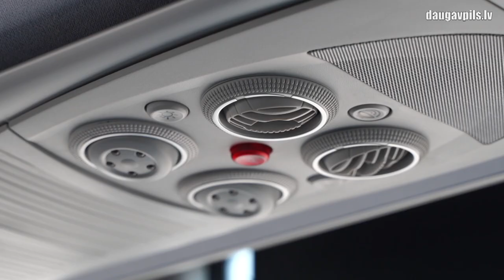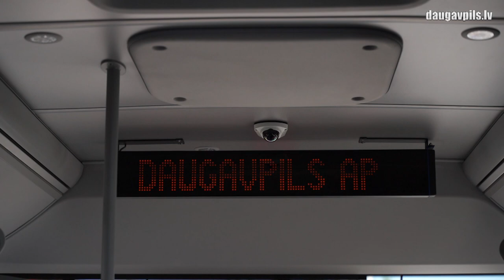Daugavpils autobusu parka jaunie autobusi pasažierus pārvadās no 1. augusta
Pašvaldības uzņēmums SIA "Daugavpils autobusu parks" ir veiksmīgi realizējis 16 jaunu "MAN" markas autobusu iepirkumu, kuros ir 45 sēdvietas. Tuvākajā laikā šis transports tiks izmantots piepilsētas un starppilsētas maršrutos. Tas pats attiecas arī uz 9 jauniem kompaktiem "Mercedes" autobusiem, kas bija iegādāti nedaudz agrāk. Visi šie transportlīdzekļi sāks darboties  maršrutos no 1. augusta.